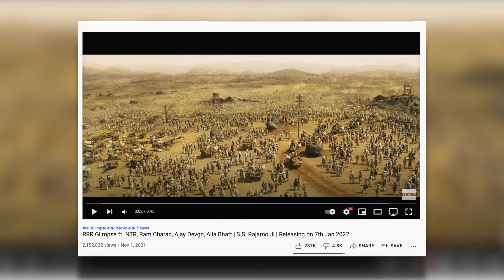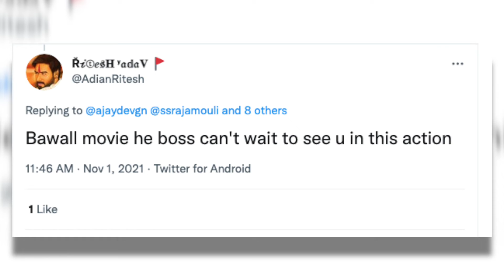RRR के Teaser ने मचाया ऐसा भौकाल, Fans बोले ये तो Blockbuster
India News